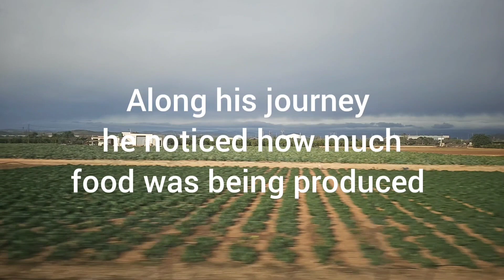Part 1 The journey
In this series of videos, Robert Laird, founder of Carbon Offset Zone talks with Emiliano Maletta, founder of Bioenergy Crops. In this first video, they talk about their journeys to get where they are today.